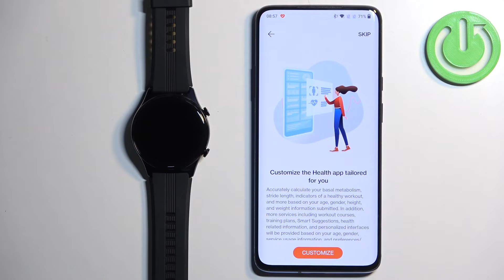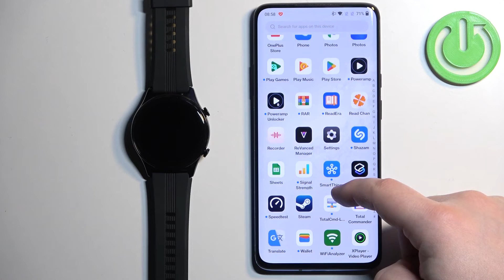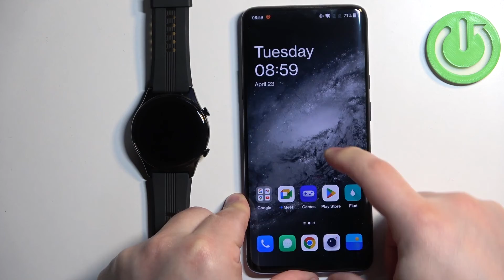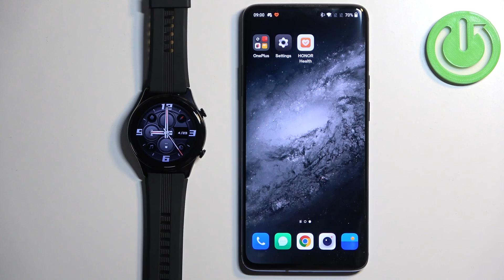How to Enable Android Phone Notifications on HONOR Watch GS 3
Find out more info about HONOR Watch GS 3:
To enable Android phone notifications on your HONOR Watch GS 3, ensure that your watch is connected to your Android phone via Bluetooth and that the Huawei Health app is installed and properly set up on your phone. Once connected, open the Huawei Health app on your Android phone and follow our steps to manage notifications that you'll get on your phone. Visit our YouTube channel if you want to know more about HONOR Watch GS 3.

How to activate phone notifications on HONOR Watch GS 3? How to enable phone notifications on HONOR Watch GS 3? How to turn on phone notifications on HONOR Watch GS 3?